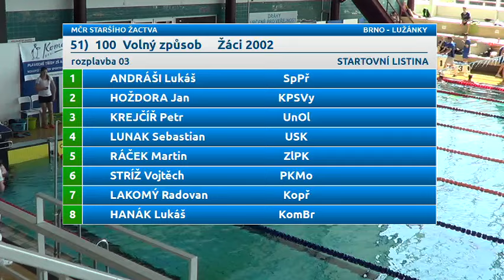Letní Mistrovství ČR staršího žactva 2015 - 100 VZ žáci 2002 (poslední rozplavba)